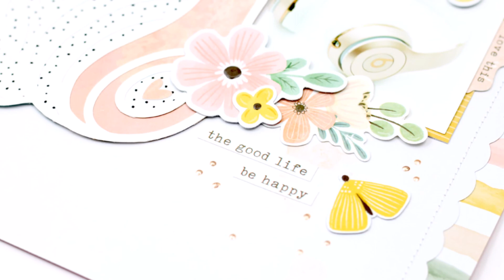Happy Days Layout with Anita